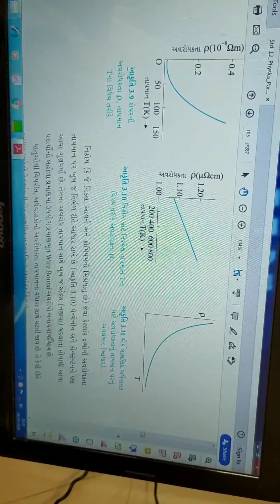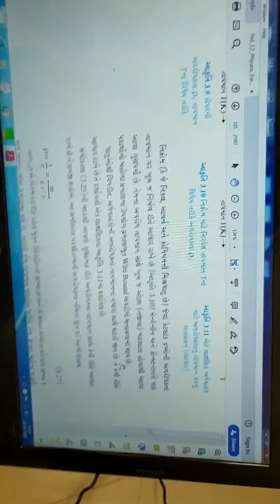12th science physics chapter 3 topic (3.8) Temperature dependence of Resistivity